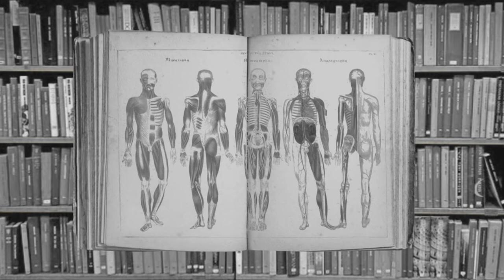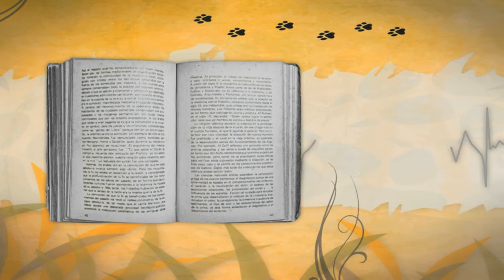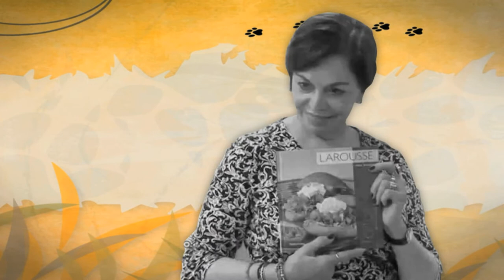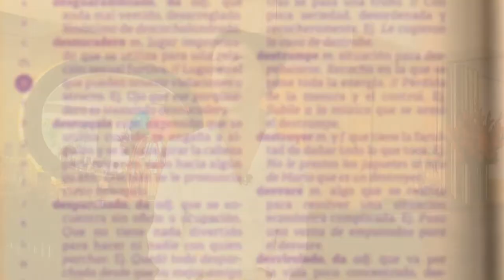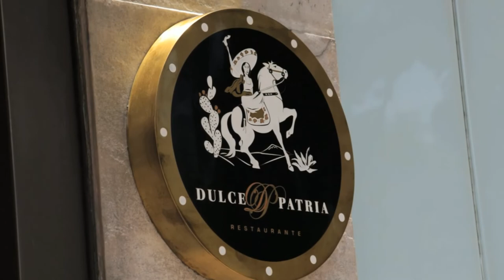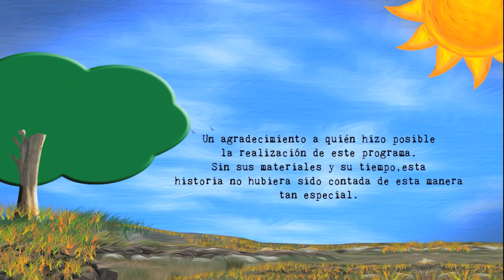Hijos de tigres | Martha Ortiz Chapa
La chef Martha Ortiz Chapa comparte el relato de su vida a lado de su padre, el doctor Federico Ortiz Quesada, quién realizó el primer trasplante de riñón en 1963, y su madre, la artista plástica Martha Chapa.